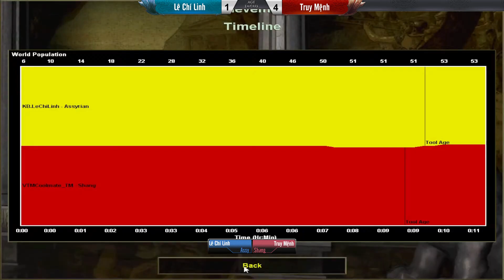Vietnam GameTV | Tuyệt tác Assy thắng Shang, Lê Chí Linh đẩy quân như thác đổ | Pro League 1 | GPlay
Vietnam GameTV là kênh trực tiếp thể thao điện tử và giải trí dành cho các game thủ, cộng đồng eSports trong và ngoài nước với các tựa game đang được yêu thích nhất hiện nay: Liên minh huyền thoại, Dota2, AoE (Đế Chế), CS:GO, PUBG,...

- Cập nhật nhanh nhất tin tức AOE và eSports tại đây